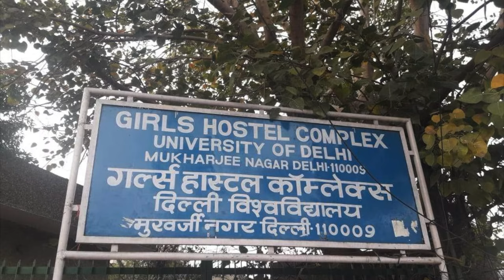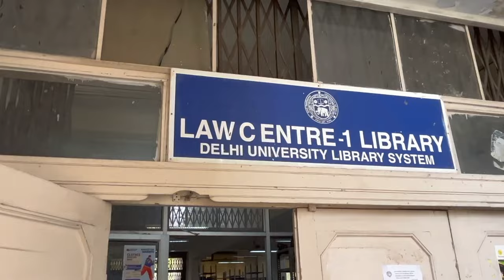Campus Law Centre, Delhi University | VLOG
CLC DU Law campus vlog

This video will show you every corner of CLC Delhi University. The good, the bad & everything.
During this Campus Law Centre tour I've also spoken to students of the CLC college & it'd give you first hand experience about the University.

CLC DU offers admission in only 3 years LLB programme however from this year onwards DU Kanad Bhawan has also started to offer 5 years BA LLB.

DU law campus takes admission from CUET-PG (law) & the exam is conducted in the month of May-June every year.

If you're someone who is willing to pursue law as a career & right now you're in graduation then I must say there are two good options first is CLC DU law centre & second one is NLSIU Bangalore which takes admission through NLSAT .

NLSAT is the exam from which NLSIU takes admission for it's 3 years programme.

ABOUT 👧:
I'm Deepshikha aka CHIA. I'm a law graduate. I'm a passionate teacher who worked with TOP EdTechs of the country & now building my brainchild SocialBIRD 🐣